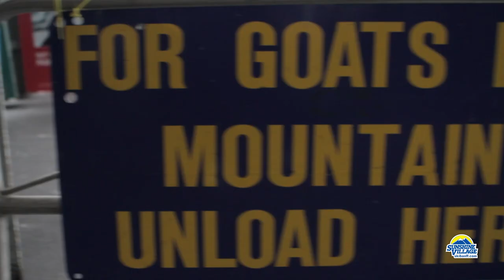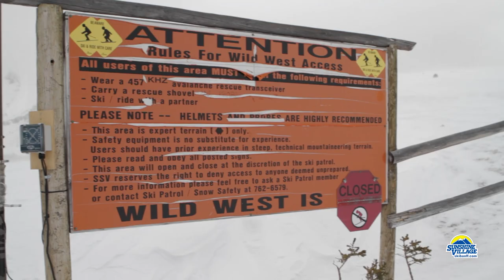Shredlines Ep.4 | Sunshine Village | Ski & Snowboard Banff, Canada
Check out this weeks episode of Shredlines as we take a look at Goat's Eye Mountain at Sunshine Village in Banff.

Video/Edit: Adam Locke
Song: Snow Patrol 'Called Out In The Dark'